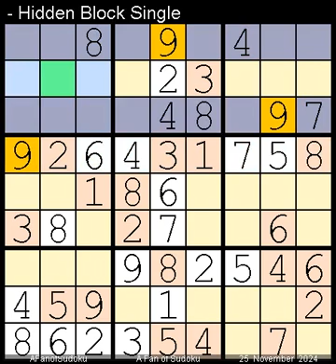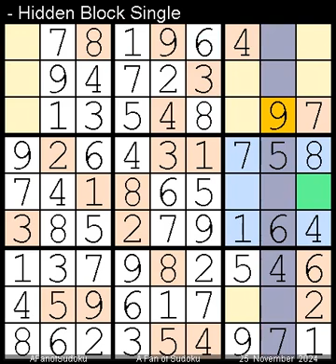How to Solve Los Angeles Times Sudoku Expert 25 November, 2024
Description
- Pair
- Los Angeles Times Sudoku Expert  25 November, 2024

- Cheers

سودوكو
ซูโดกุ
数独
스도쿠
судоку
सुडोकू
സുഡോകു
סודאָקו
ਸੁਡੋਕੁ
சுடோகு